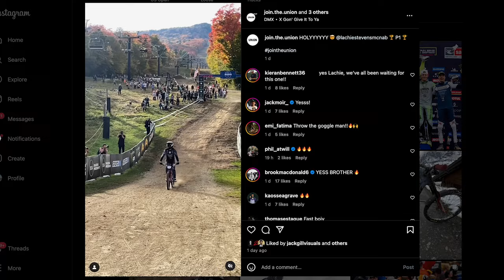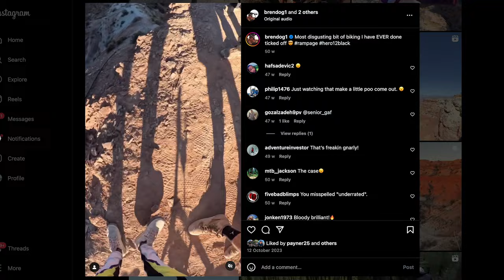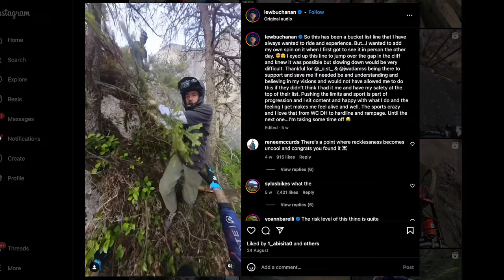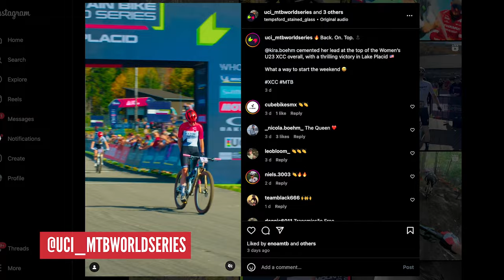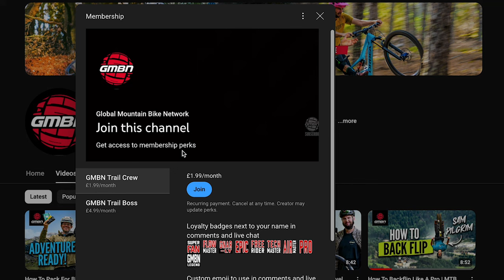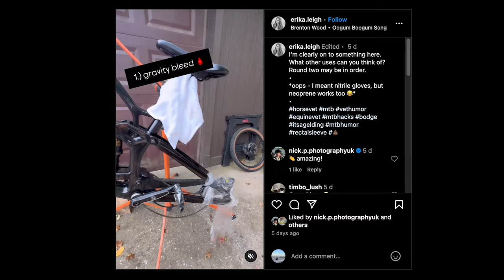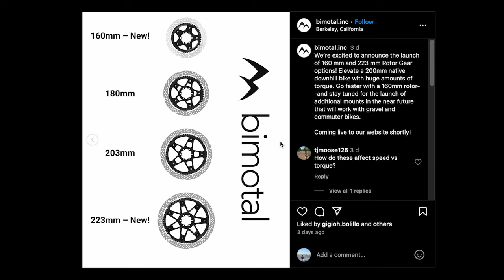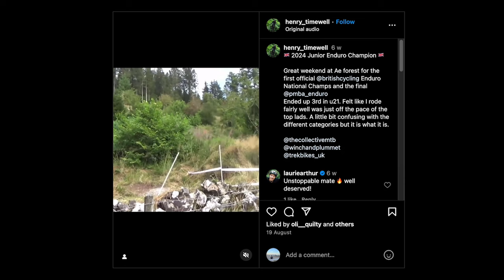These Pros Are About To Risk It All! Here’s Why... | Dirt Shed Show 499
This week on the GMBN Dirt Shed Show, Martyn Ashton and Neil Donoghue discuss the extreme risks riders are taking at the World Cup DH and Red Bull Rampage. Who's putting it all on the line, and is it really worth it? Get involved in the conversation!

Plus the latest MTB news, FAILS, Hacks and Bodges, Caption Contest, and of course the Bike Vault!

Win 1 of 3 Ergonomic Bundles from Ergon (gloves, grips and a saddle)
In association with Ergon

⏱ Timestamps ⏱
00:00 - Intro
00:17 - Pros are risking it all!
10:39 - NEWS
13:32 - Ergon Giveaway [FREE ENTRY]
16:48 - Hacks And Bodges
20:49 - Things We Liked This Week
23:40 - Caption Contest
25:46 - On The Channel
27:19 - Bike Vault

Ezra Shaw
Daniel Milchev

Is Rampage worth the risk? Will you be watching?

World Cup DH - Who do you think will be putting it all on the line in Mont St Anne? Who do you think needs to?

What do you think about social media influencers doing crazy stunts for views and likes?

📹 Game Of BIKE Jono Jones & G-Mack? 👉 youtu.be/V73bAU4nIBE

Cool Dog - Andreas Dahlback
Move Up - HATAMITSUNAMI
Take Me Back - HATAMITSUNAMI